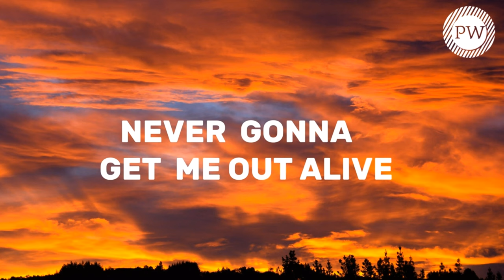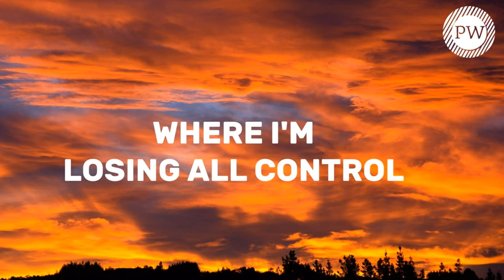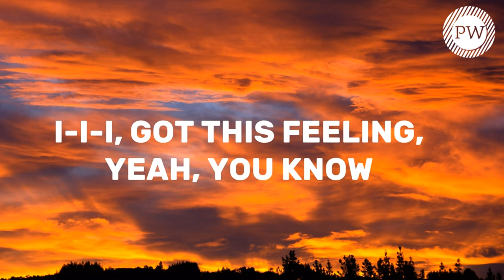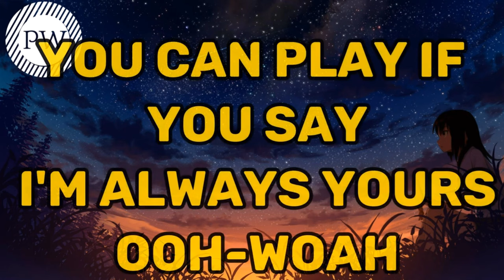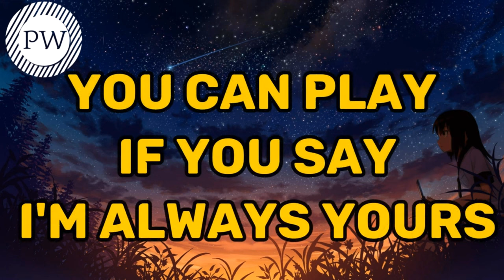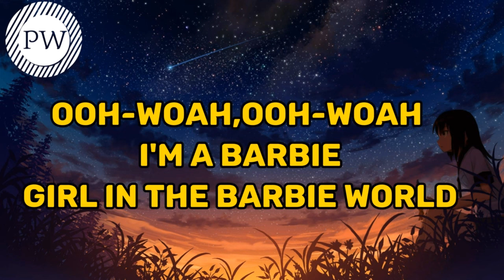Imagine dragons - bones (Lyrics) - bones, barbie girl,.... [Mix Lyrics]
bones (lyrics)

(Lyrics):
[Intro: Lene Nystrøm, René Dif]
Hiya, Barbie
Hi, Ken
You wanna go for a ride?
Sure, Ken
Jump in

barbie girl,barbie girl lyrics,barbie girl song lyrics,
i'm a barbie girl lyrics,aqua barbie girl,
aqua barbie girl lyrics,barbie girl aqua,